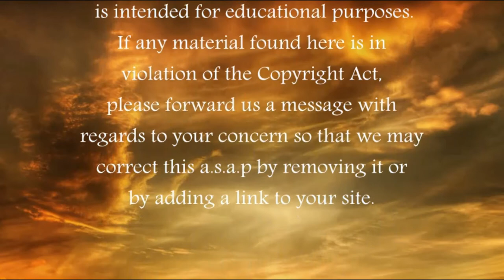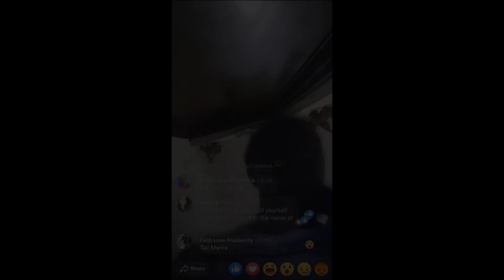5 Sightings Of Strange Humanoid Entities! Shadow Beings, Demons, Aliens, Werewolf or Hoax?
Here are 5 sightings of strange humanoid entities from other YouTubers that could very well be shadow beings, demons or aliens and a werewolf. Are they real or is it all just a hoax? You decide.